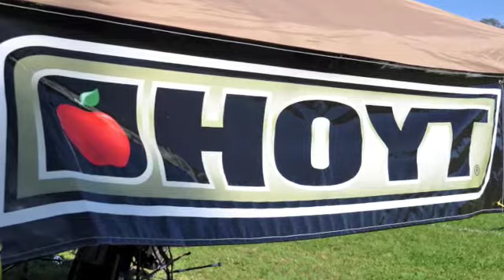2009 Maryland State FITA Target Championships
Sunday September 20 shoot managed by the Maryland Archery Association